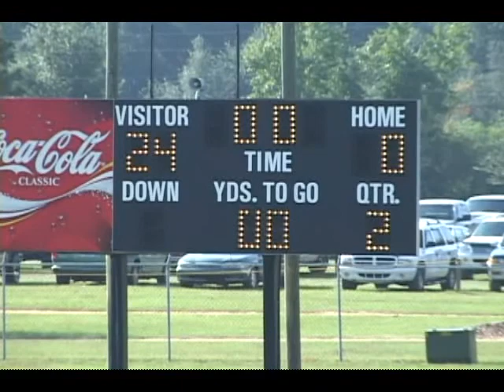JUNIOR CANES 2008 UNCUT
SOME CLIPS OF THE CANES